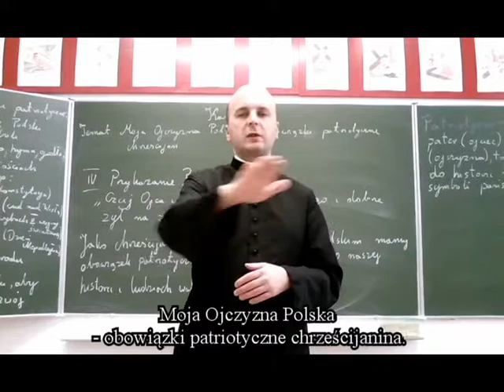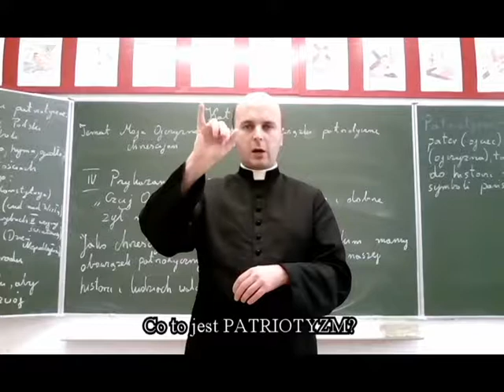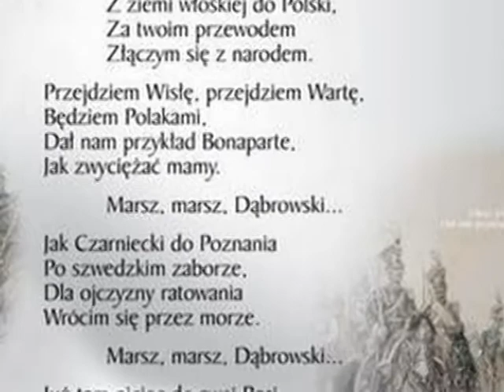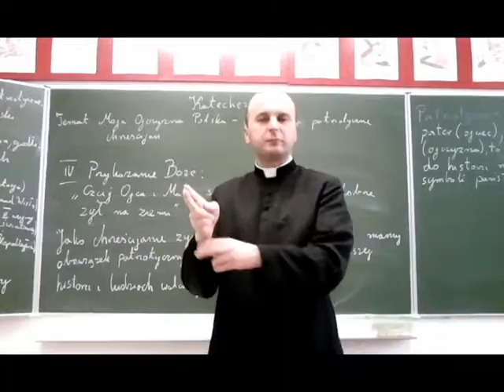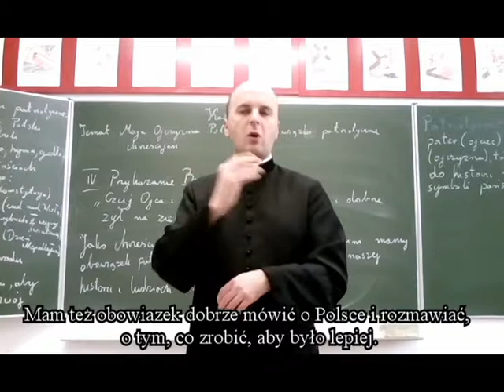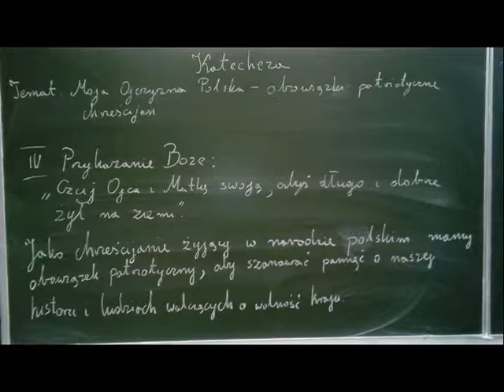Patriotyzm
Katecheza migana